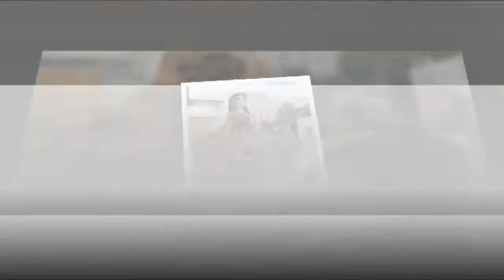Биография Зайнура Пулотова? Оиладор чанд фарзанд аст?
Дар ин канал Шумо маълумот доир ба актиёр, хунарманд, сарояндагони дустдоштаи худ маълумот мегиред. Биография дар асоси сухбат бо худи хунармандон омода карда шуда асоси вокеи дорад.